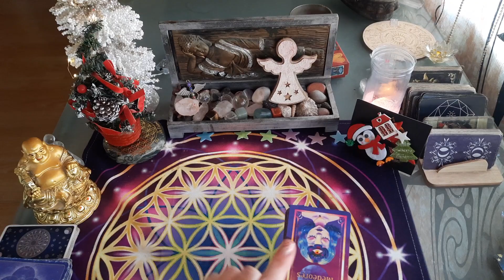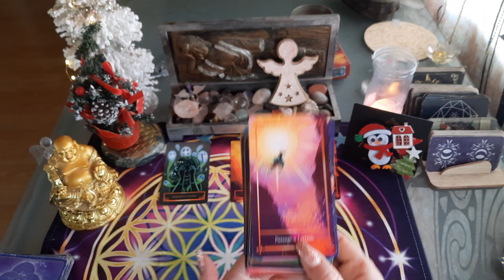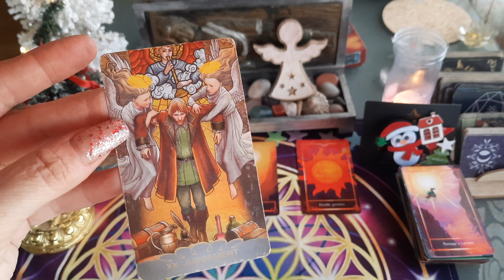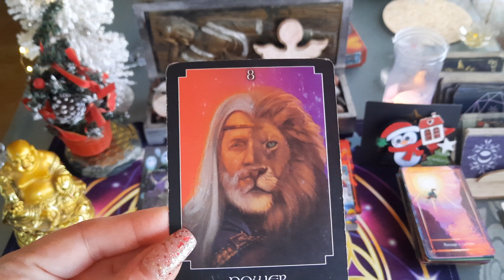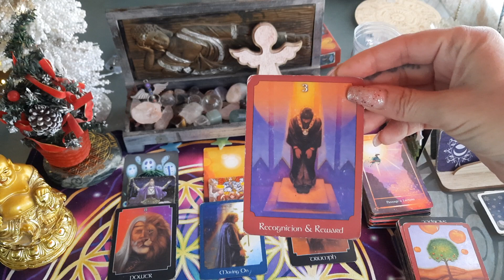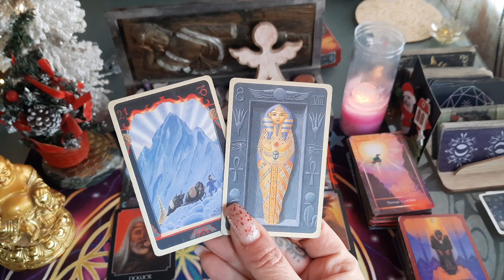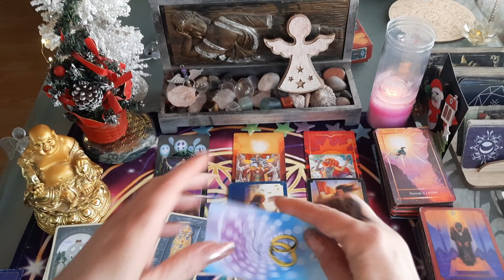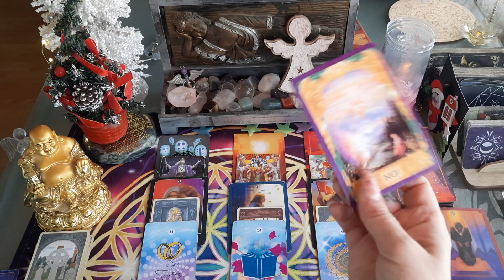SAGITTAIRE ♐️ HIVER 2023 ❄️❄️ JANVIER - FÉVRIER -MARS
Vos prévisions pour l 'hiver 2023
tirage trimestriel